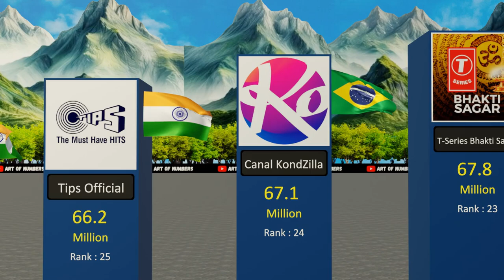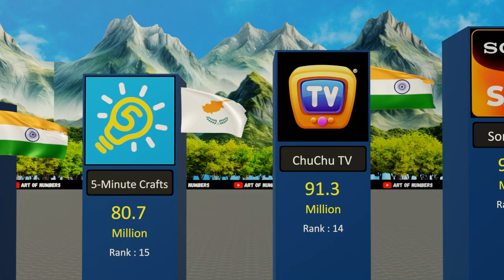30 of the biggest You tube channels compared [2024]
Mrbeast vs T-series
Hey! welcome to Art of Numbers.
Please keep in mind that the figures and facts presented in my videos may differ from the time of viewing. Individual experiences may vary, so it's important to remember this aspect.